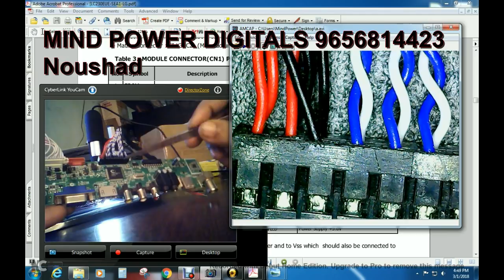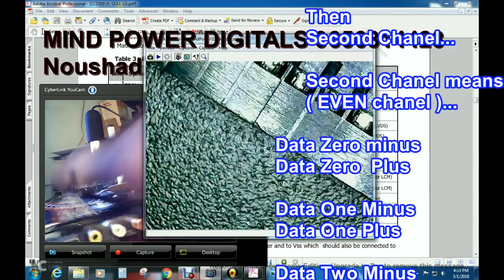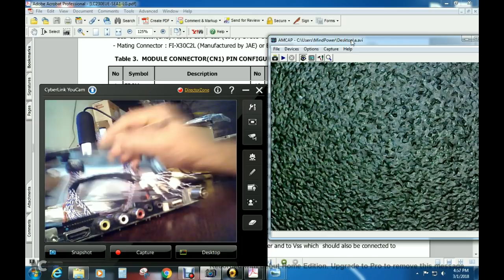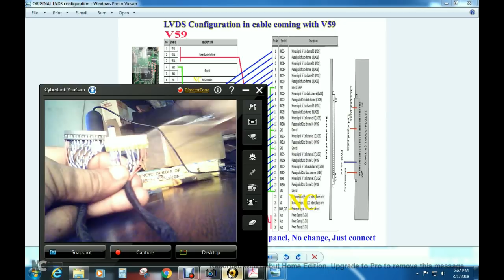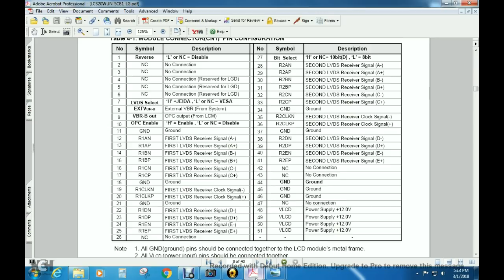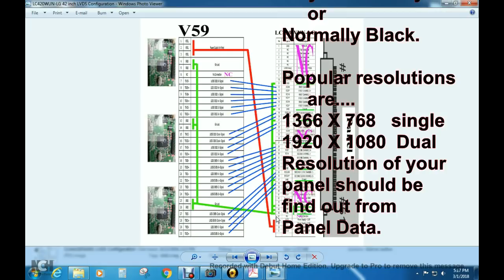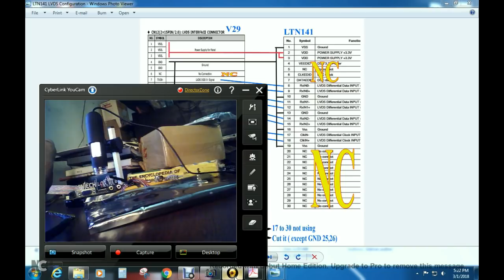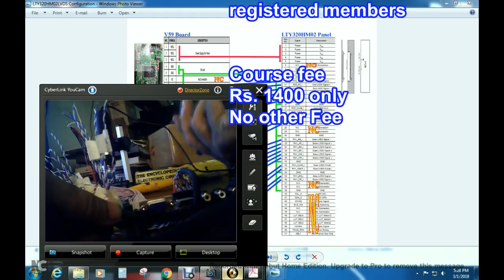LED TV LVDS DATA ? ODD, EVEN Chanel /Bit means ??? Tutorial 9656814423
LED / LCD TV service Course
LED/ LCD installation
HD Projector
CCTV installation
Laptop Service etc.